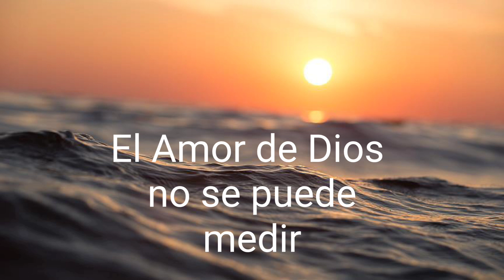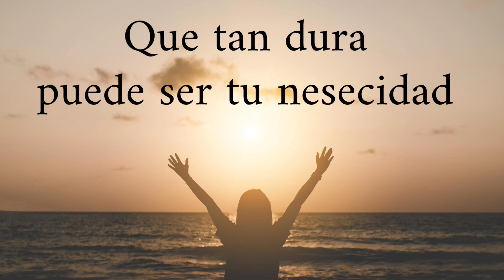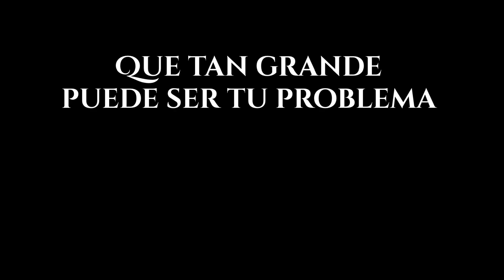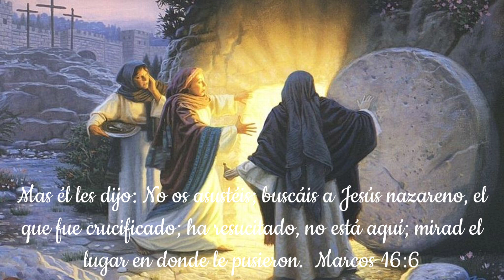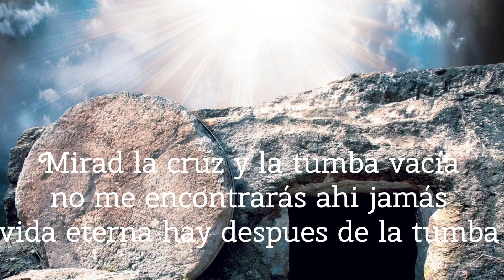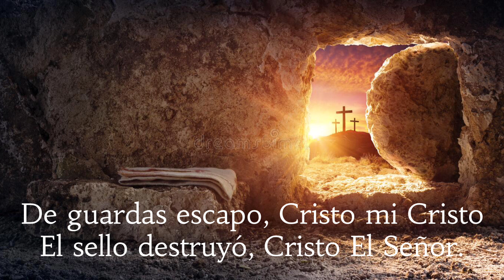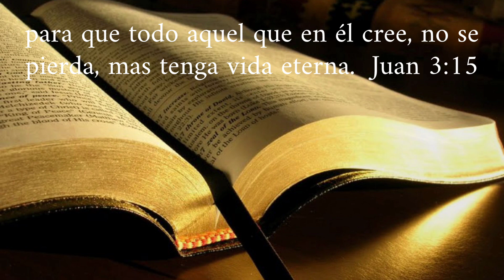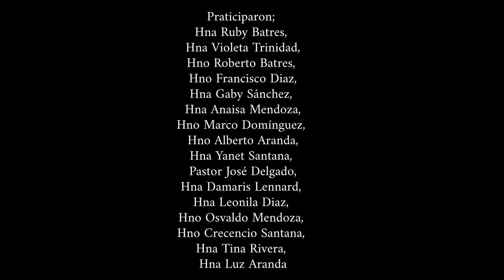35 Minutos de Música 🎶 Abril 22, 2022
1- Que tan grande puese ser tú problema
2- Cuando allá se pase lista
3- Vía Dolorosa
4- Tres etapas
5- Oh Amor de Dios
6- Seguiremos en pos de ti
7- Que tan grande puede ser tu problema
8- Cristo si me Salvo
9- Suigue siendo la Sangre
10- La tumba vacía
11- La tumba le encerró
12- Él será exaltado

Recursos Para Damas 🌺 "Esrealy"
(Consejos sobre cómo ser mejor madre, esposa, amiga, hermana, e hija de Dios. ❤️
Conoce a Hermana Vicky Gomez🔻